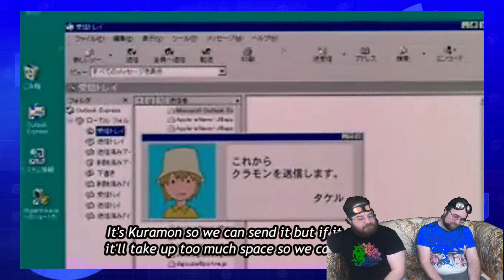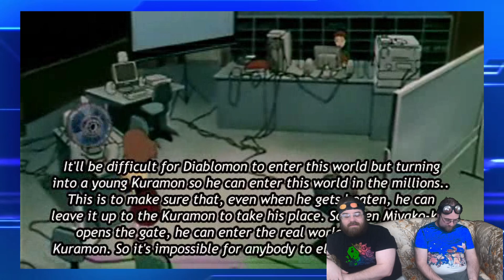The BETTER 02 Movie!? | Diaboramon Strikes Back Review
Digimon Adventure 02 got itself two movies after it aired.  This is by far the better movie and far shorter than the other one!  Can it redeem the season it is from?  Let's find out!